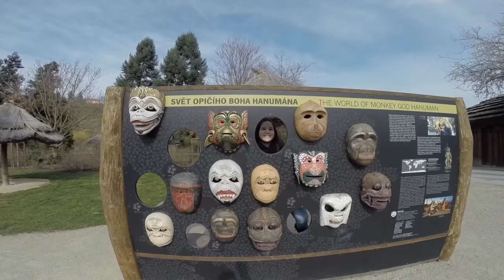A Day at the Zoo | My Journey in Prague #2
Deze video gaat over A Day at the Zoo - My Journey in Prague #2